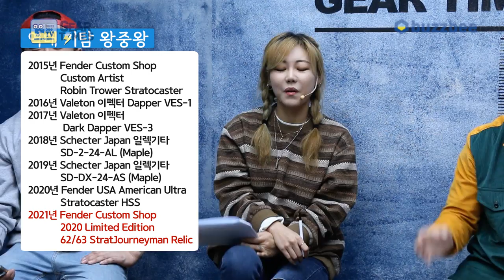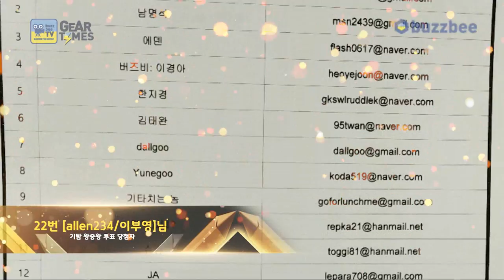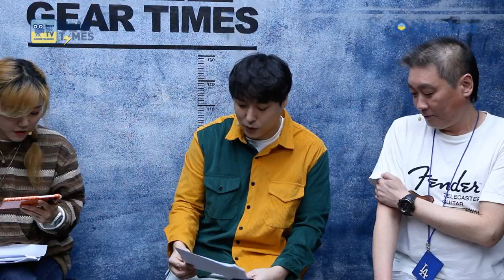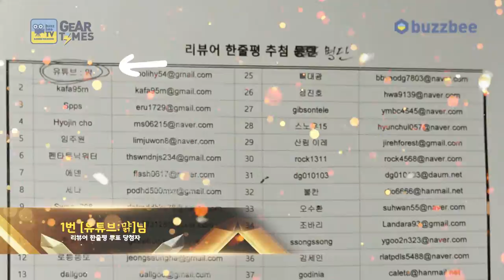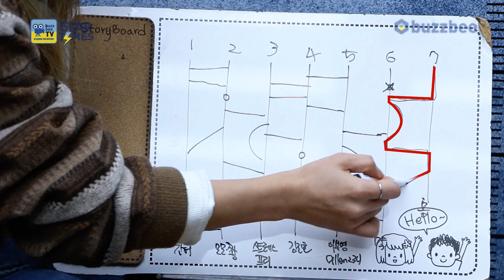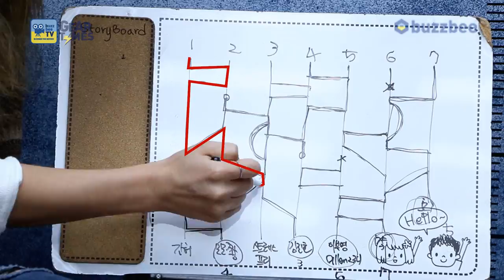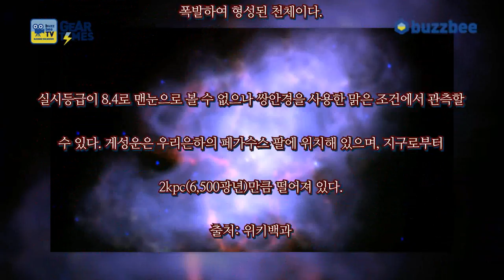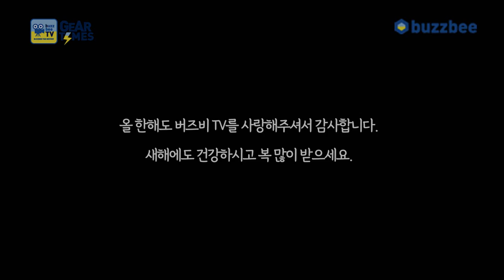[GearTimes 3572회] 2022 버즈비TV 왕중왕전 2부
2022 버즈비TV 왕중왕전 2부

0:00 오프닝
1:09 기탐 왕중왕
10:19 기탐 추첨
10:48  리뷰어 탑 한줄평
14:25 리뷰어 탑 한줄평 결과
15:22 리뷰어 탑 한줄평 추첨
16:36 선물 사다리 긋기
17:20 사다리 결과
28:17 소감